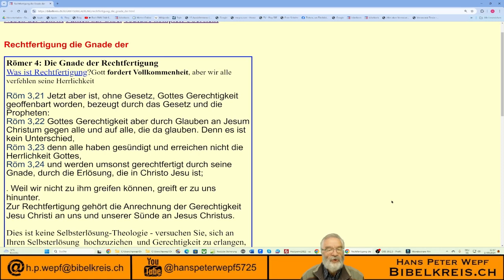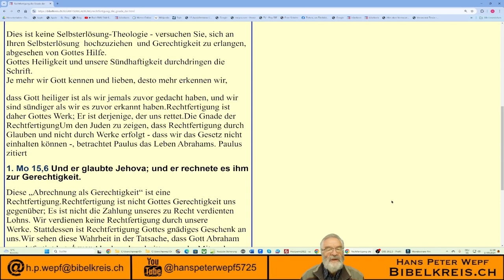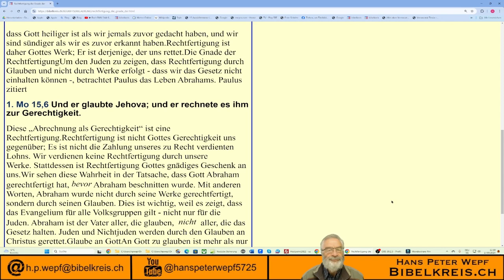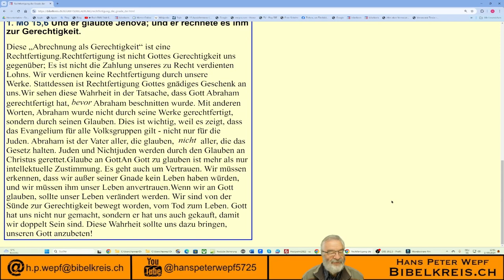Die Bibel - Die Gnade der Rechtfertigung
Hertenstrasse 18
8500 Frauenfeld